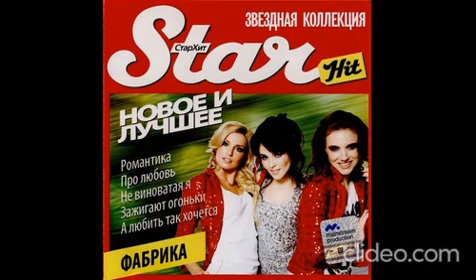Фабрика / Star Hit 2010 cd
01 - Романтика [03:19]
02 - А любить так хочется [03:51]
03 - Про любовь [03:34]
04 - Зажигают огоньки [03:21]
05 - Не виноватая я [03:41]
06 - Je T'Aime [03:47]
07 - Море зовет [03:49]
08 - Лелик [03:32]
09 - Понимаешь [04:13]
10 - Рыбка [04:24]
11 - Мы такие разные [03:44]
12 - 5 минут [04:42]
13 - Белым-белым [02:56]
14 - Он [03:25]
15 - Давай с тобой поговорим [02:56]
16 - Девушки фабричные [03:57]